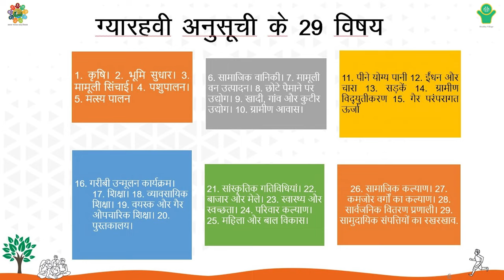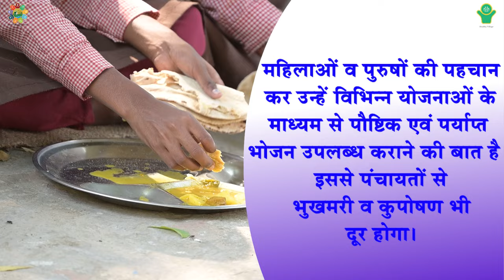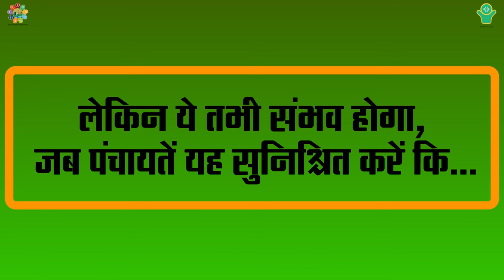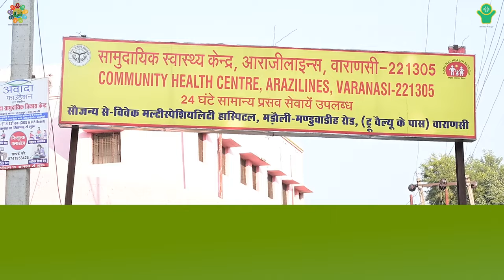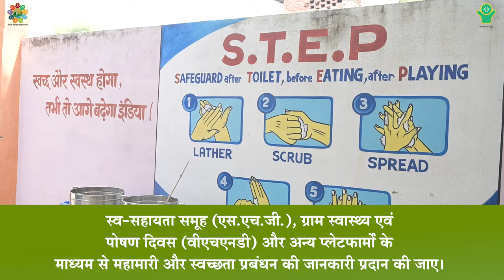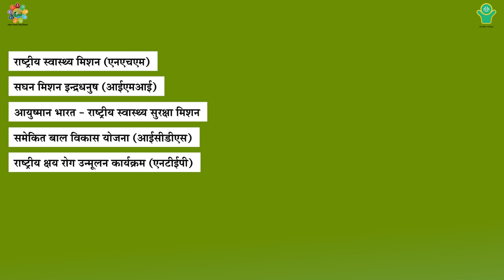Healthy Gram Panchayat